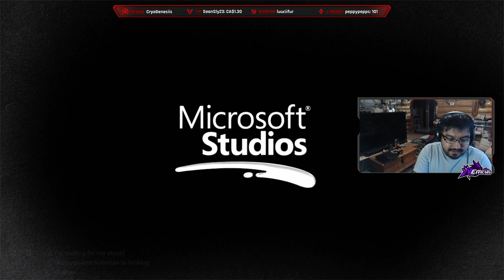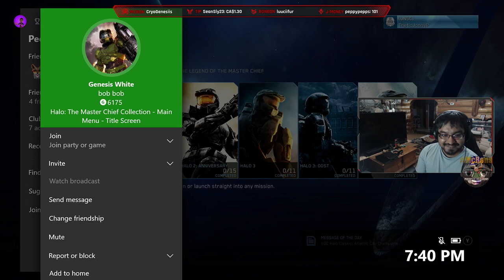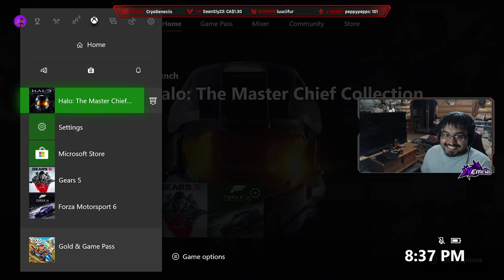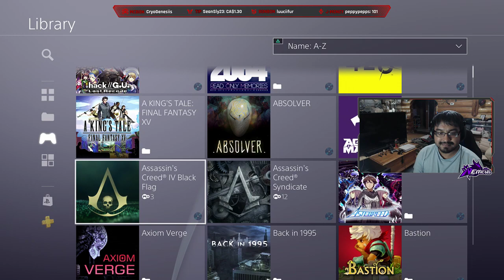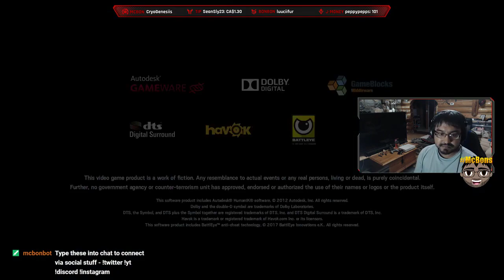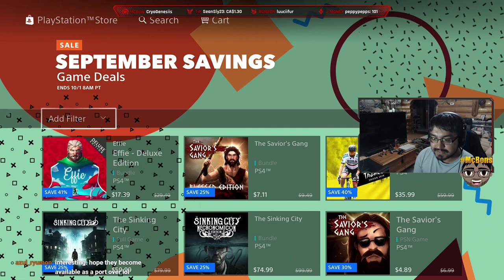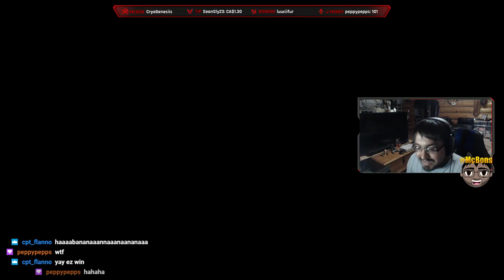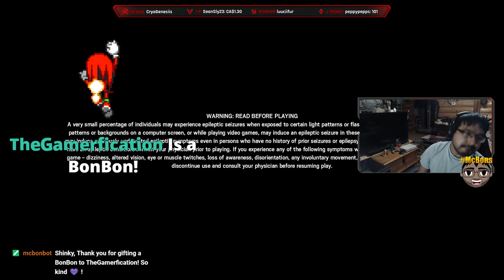Game night tonight with friends!